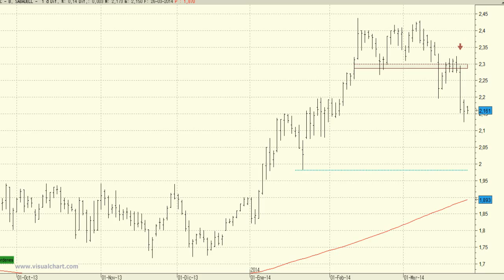Análisis técnico de Banc Sabadell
Sólo volveremos a ver una señal de fortaleza en su serie de precios si consigue superar la resistencia de los 2,32 euros.